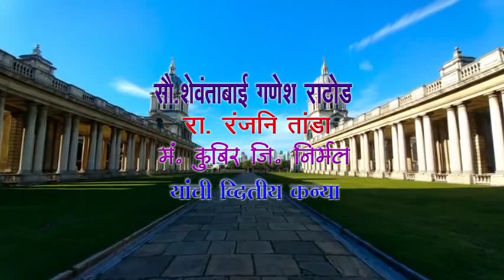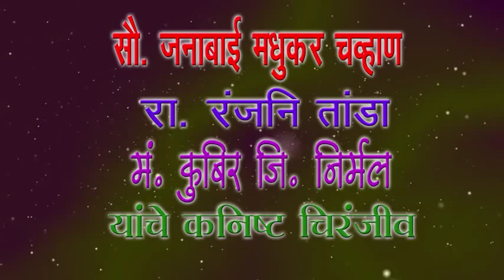Chowan Mangaldas Marriege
Chowan Mangaldas Marriege Video 3